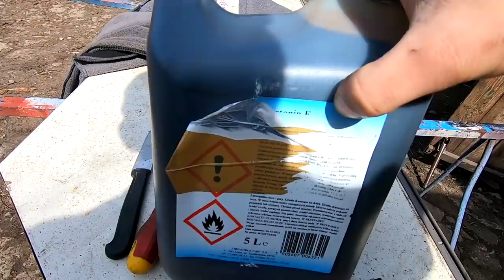#2 Budowa Przyczepy Wywrotki z Firmą Agro-Bis 👈❗️❗️KONKURS❗️❗️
❗️Uwaga, Uwaga❗️
Firma Agro-Bis przygotowała Konkurs ❗️❗️❗️
Aby wziąć udział w konkursie wystarczy tylko wymyślić Hasło jakie ma widnieć na naklejce, którą Firma Agro-Bis będzie dodawała do  zamówienia z częściami. Trzy najlepsze hasła będą nagrodzone super nagrodami, o których dowiecie się w kolejnym odcinku. Piszcie swoje Hasła Konkursowe w komentarzach, ale pamiętajcie że nie mogą one być bardzo długie.
❗️ Nagrody❗️
I. miejsce (najlepsze hasło) – Polar, koszulka, kubek, długopis, stacja pogody, krówki - słodkości (Jako duża paczka gadżetów od firmy Agro-Bis).
II. miejsce – Koszulka, kubek, długopis, stacja pogody, krówki - słodkości (Jako średnia paczka gadżetów od firmy Agro-Bis).
III. miejsce – Kubek, długopis, stacja pogody, krówki - słodkości (Jako mała paczka gadżetów od firmy Agro-Bis).